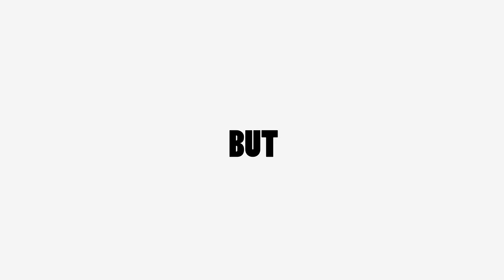"I Wanna Waa" – Waluigi Song by CG5 & Nenorama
A tribute to Waluigi and his wonder and glory.

Composition and Waluigi: Nenorama

Lyrics: Nenorama & CG5

LYRICS:

I wear purple, cuz I waaaaa.
You cheat me, I cheat you back.
Talent's something that you lack.
Cuz I waa.. (But what does a waaa mean)
Play me in a tennis match.
I'll take you down, cuz you are trash.
Wish we could settle this in Smash,
Cuz I always waaaan.

I'll fill you with such disdain.
Mischief is my middle name.
I'm here to wreak some havoc.
Makes me feel so ecstatic.
They always get in my way.
But today, I'll make them pay.
Cuz I waaaaaa

I'm Waluigi, I just wanna waa.
You can't defeat me, cuz I'll always waaaaaaaaan.
I waaaannnnnn.
You can't beat me, I'm Waluigi.

Lookin' for someone tall and lanky?
Swipe me right.
If you tell me that I'm cranky,
Then I'll start a fight.
'Cuz I know what I'm doing,
Watch me sleuthin'.
Thinkin' bout another way you'll be losin'.
No time for confusion, my evil plan is brewin'.
Consider your happiness downright ruined.

I'll fill you with such distain.
Don't call me second banana.
I'll make you cry to your Nana.
They always ruin my day.
Cuz I waaaaaa

Who's that guy? What's his name?
Hope he doesn't come my way.
Who's that guy? Who is he?
It's that loser, Luigi.
(He's a knockoff o' me.)
(SHUT UP WAA)

Don't nobody cheat again.
I don't care how your day's been.
Cross me, and I'll mess you up.
I'm not in the mood, SO PLEASE SHUT UP!

I waaaannnnnn.

I waaaannnnnn.